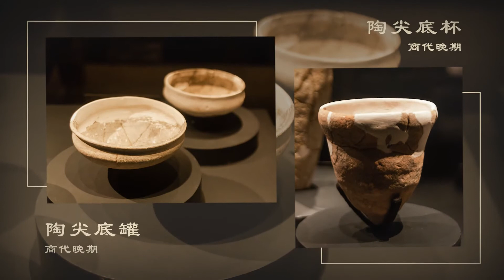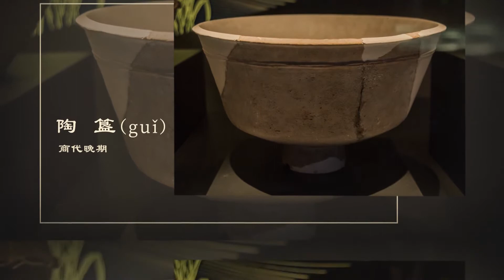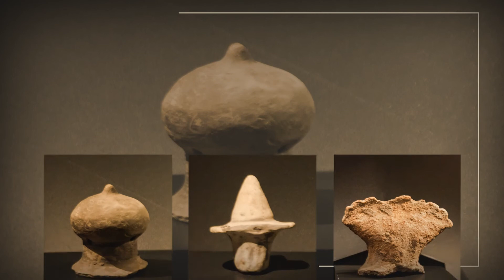【三星堆】博物馆系列——三星堆博物馆陶器欣赏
三星堆古遗址分布面积12平方公里，距今已有5000至3000年历史，是迄今在中国西南地区发现的范围最大、延续时间最长、文化内涵最丰富的古城、古国、古蜀文化遗址。三星堆古遗址被称为20世纪人类最伟大的考古发现之一，昭示了长江流域与黄河流域一样，同属中华文明的母体，被誉为“长江文明之源”。